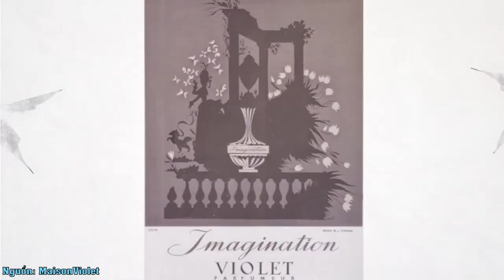Thuốc Lá Cho Ngày Nóng: Review Un Air D'Apogée - Maison Violet | Kiên Fragrance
Càng ngày càng được sự quan tâm, ưu ái của nhiều anh chị em trong giới, đặc biệt là các bên phân phối mùi hương Niche và Indie. Với nhà Maison Violet chủ đạo Iris cũng có nhiều lựa chọn cho anh em, Un Air D'Apogée là cái tên mình gợi ý đến anh em nếu muốn thử thương hiệu mới được hồi sinh này

● Cám ơn Minh Trí Scent đã tài trợ mình sản phẩm này:
● Các sản phẩm khác bên Blanc các bạn vẫn nhập code "KIEN92" nhé